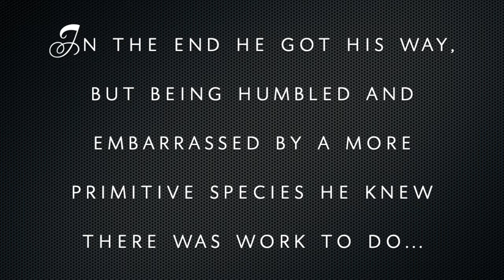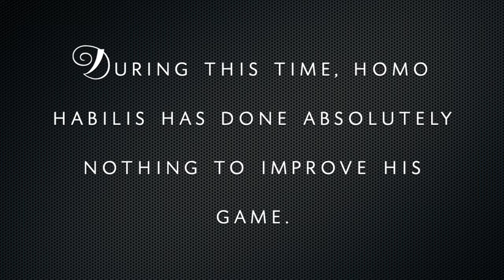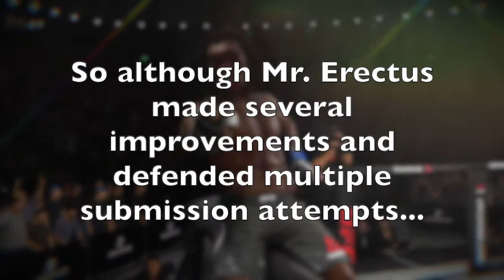Primitive Humans Clash in the Octagon Part 2 - Homo Habilis vs Homo Erectus || UFC 3 Virtual Fight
In today's video these two ancient warriors run it back. In the first matchup Homo Habilis quickly dispatched Homo Erectus in embarrassing fashion. Erectus demanded the immediate rematch and got it, so will he make the most of it?

If there are any games you would like to see me play, characters you would like to see me create, or tutorials you would like me to post please comment below.